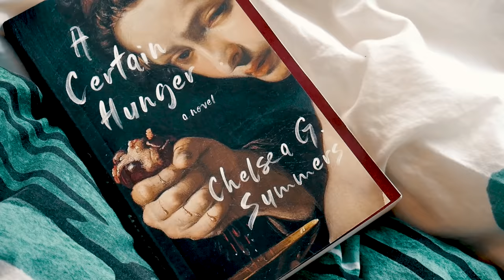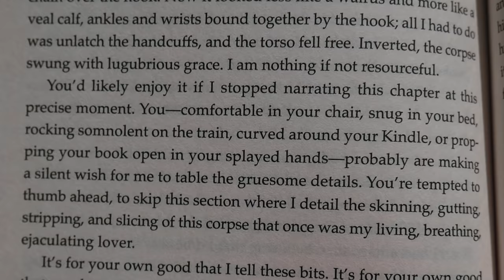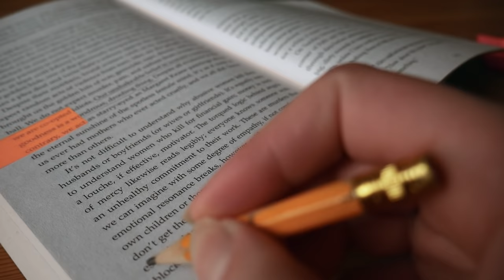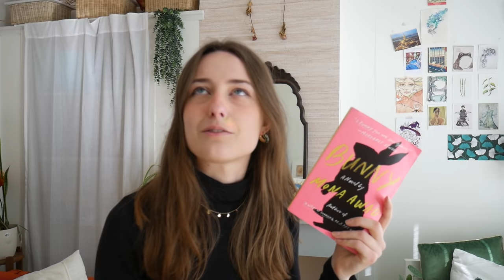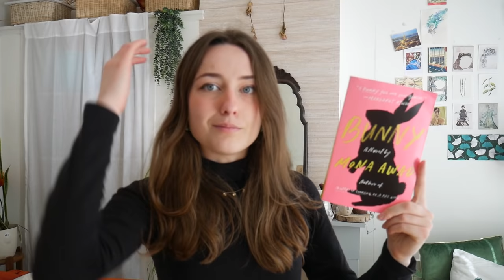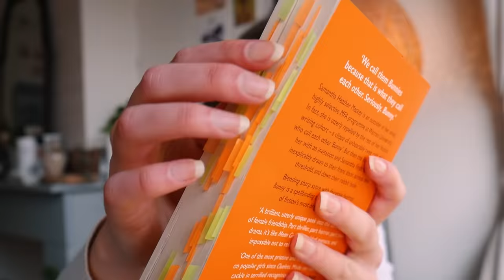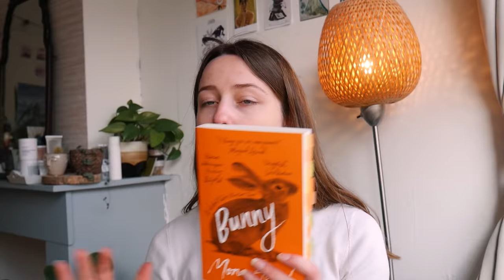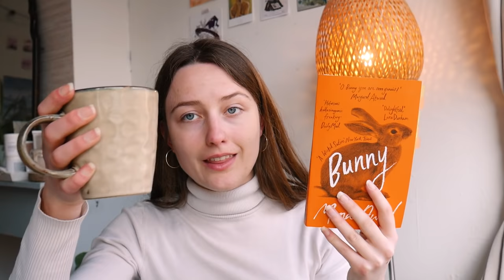so i read the books tiktok keeps recommending to me ... | the search for a new fave book ep 2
hellooo! we are reading the books that tiktok has recommended to me today!  are they good are they bad? let's find out! this is ep two of our series 'the search for a new favourite book'

00:00 intro
3:19 the spanish love deception
8:42 a certain hunger
13:31 bunny
16:43 interlude on annotating books
17:09 bunny
21:32 conclusion